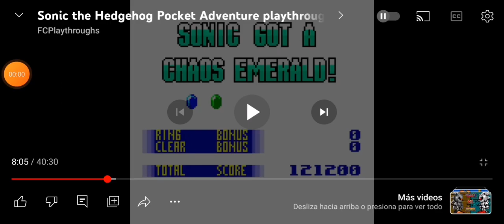sonic pocket adventure continue sound